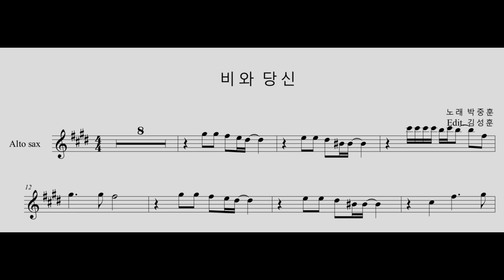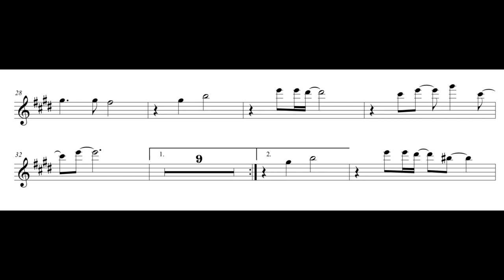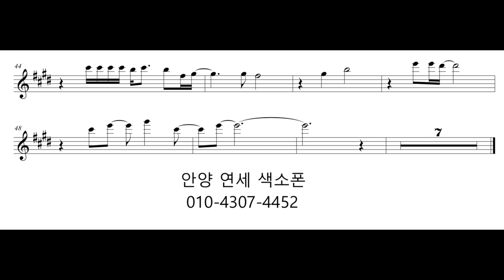색소폰 연주- 박중훈 비와 당신 안양 연세 색소폰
안녕하세요 ~ 안양 연세 색소폰 동호회 입니다 ^^
박중훈의 비와 당신을 알토색소폰으로 연주했습니다 ^^

반주 - 금영 노래방